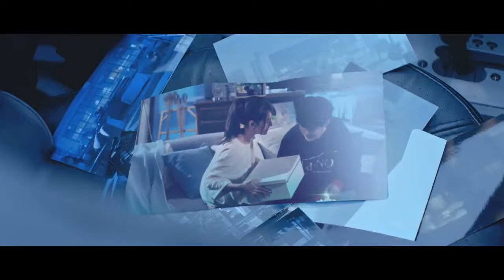李玉璽 Dino Lee - 再見了不安 Goodbye, Anxiety（官方版MV）- 韓劇《沒關係 不是機器人》片尾曲